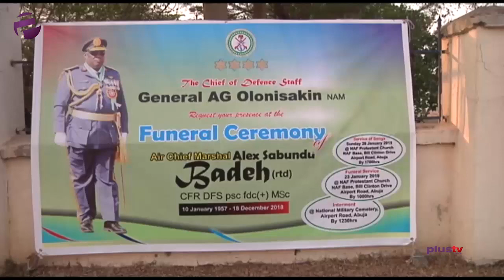Service Of Songs Holds For Late Alex Badeh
The burial activities for the late Chief Of Defence Staff, Air Chief Marshal Alex Badeh has commenced in Abuja.

The late Air Chief was murdered on December 18 last year on his way from his farm in Nassarawa state.

A service of songs was held on his behalf at the Nigerian Airforce Base in Abuja.